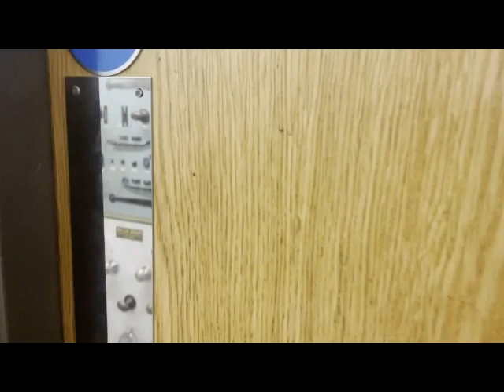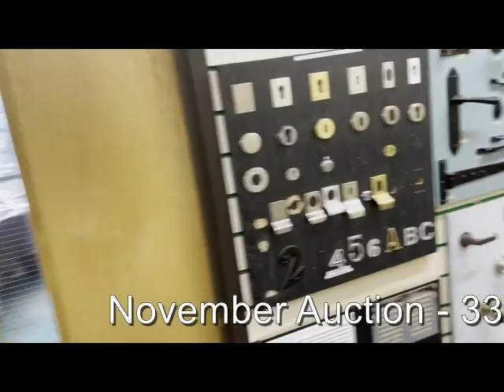33 Purley Downs Road, Purley, Croydon - November Auction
November Auction: 33 Purley Downs Road, Purley, Croydon, CR8 1HA
AUCTION DATE: Wednesday 3rd November
BIDDING LIVE: Monday 1st November
ONLINE AUCTION: cliveemson.co.uk/properties
REGISTER TO BID: cliveemson.co.uk/online

A fantastic opportunity to acquire this detached retail/warehouse unit, with land extending to just over half an acre.  It is situated in a central and convenient location just off the main A23 in this established commercial thoroughfare.  There is the potential to develop the site for either residential or commercial use, subject to all necessary consents being obtainable.

Purley town centre is within easy walking distance with its comprehensive shopping facilities and amenities, with the nearby A23/A22 providing excellent road links to central London, Gatwick and all surrounding areas.